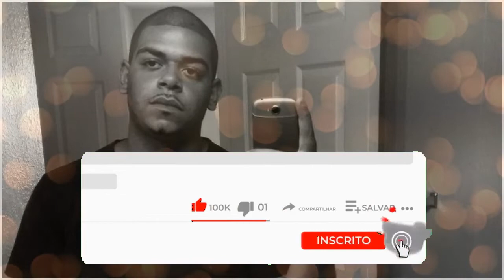MORRE INTEGRANDE DA EQUIPE DE LAW & ORDER APÓS SER BALEADO EM SET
Essa simples homenagem foi feita em sentimento a essa vida que se vai e deixa muita saudade, o canal silas megga deixa seus sentimentos a toda família e amigos.

,Cantores  que m0rreram em 2022 , Celebridades que m0rreram em 2022, Famosos que nos deixaram e você não sabia, Astros do cinema e tv  que falecer4m em 2022 , Luto na tv globo, Famosos que m0rreram em 2022 no brasil, Celebridades que m0rreram em 2022, Cantor m0rre, Artistas que m0rreram no, Famosos que m0rreram em, tv, Canal de curiosidades, Notícias da TV, Fofocas e audiência, Notícias da Globo, Notícias do SBT,  Record Globo, Famosos que m0rreram, Famosos que m0rreram e você não sabia, top 10, TOP, TOP 5, Canal de conhecimentos, silas mega